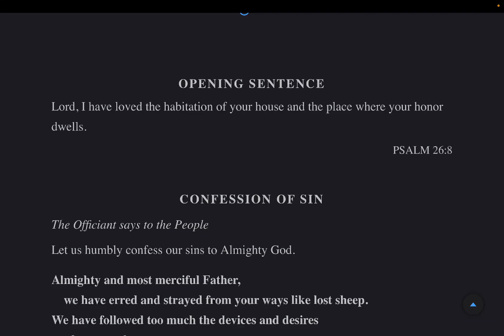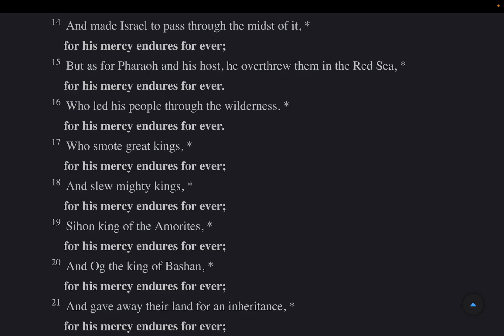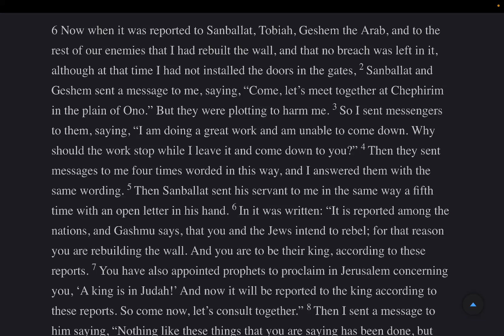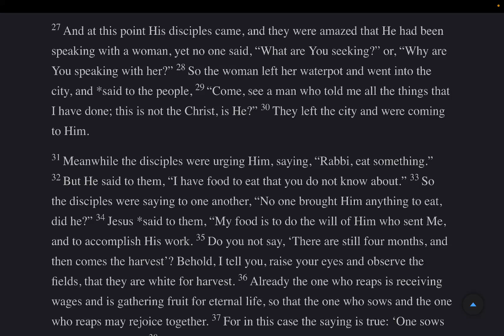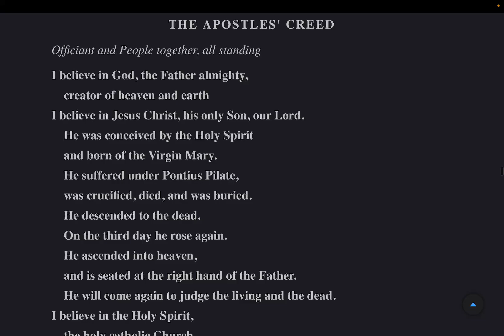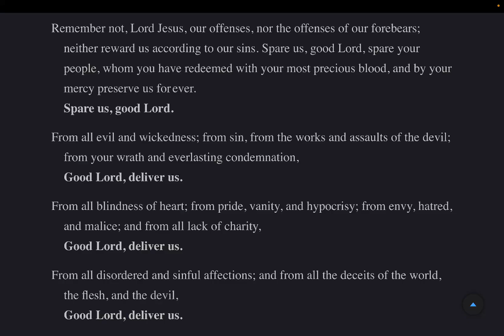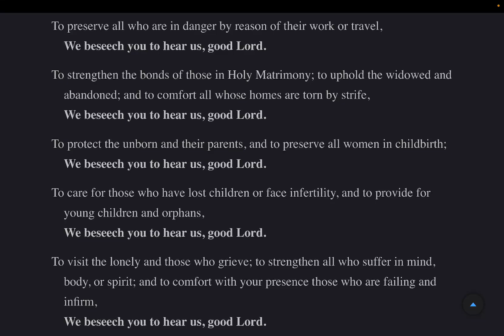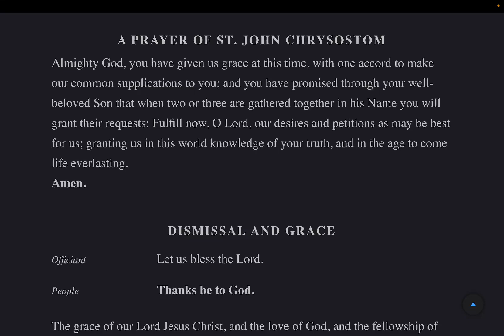Evening Prayer & Litany Sunday 28 July 2024 BCP 2019 Psalms: 136-138 Nehemiah 6 John 4:27-54